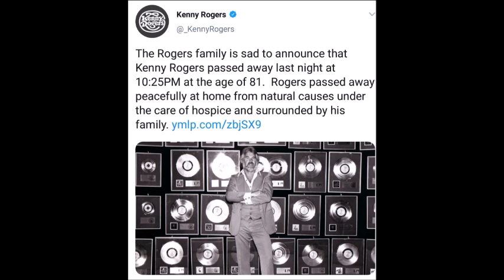SINGER NA SI KENNY ROGERS PUMANAW NA AT THE AGE OF 81